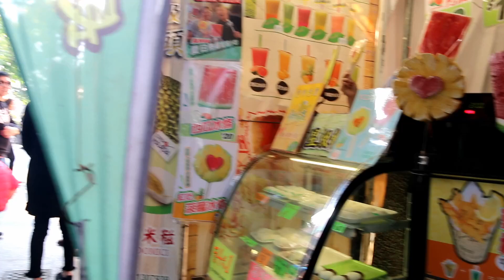香港悠閒好去處 - 長洲一日遊 -- 下午 市集 至 長洲東灣 -- 171224 N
香港悠閒好去處 - 長洲一日遊 -- 下午  市集 至 長洲東灣
2017年12月24日 -- 長洲
Ah Lam Fan Club - Fat Lam 歌迷會 -- Facebook